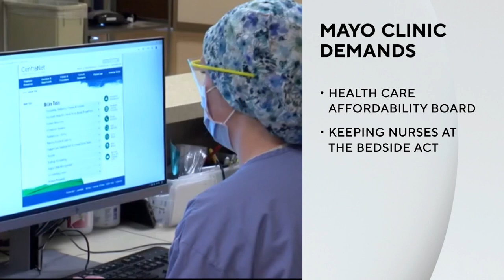Mayo Clinic threatens to pull billions if MN bill on hospital staffing passes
The dispute is sparking a divide between nurses and Democrats, and the top-ranked hospital in the world.